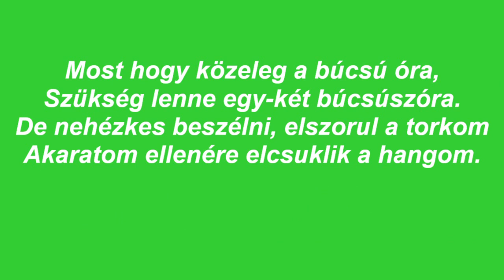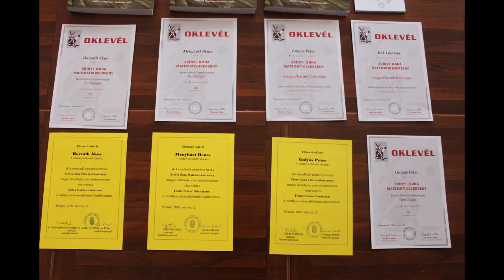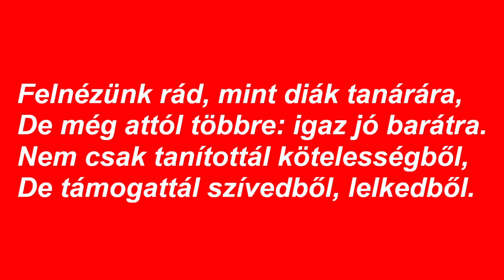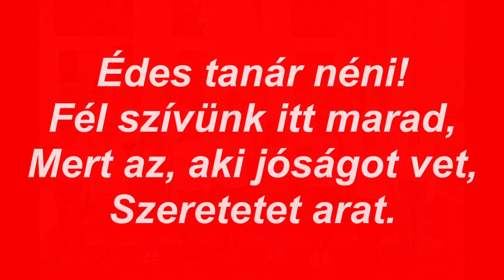Búcsúzik a 4.C Rónai Ferenc Tagiskola Miskolc